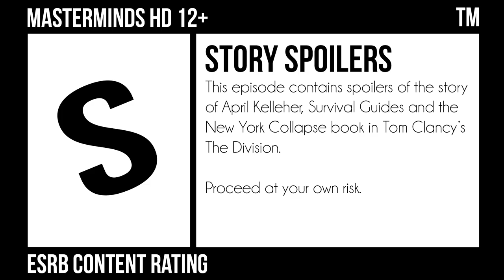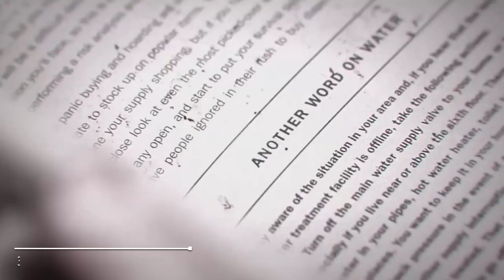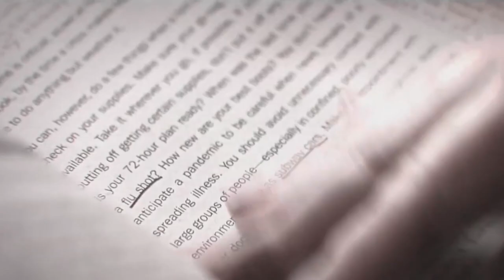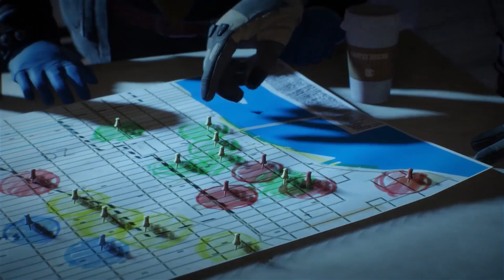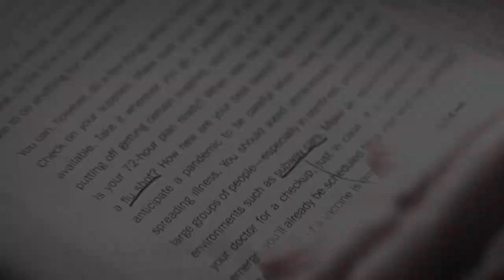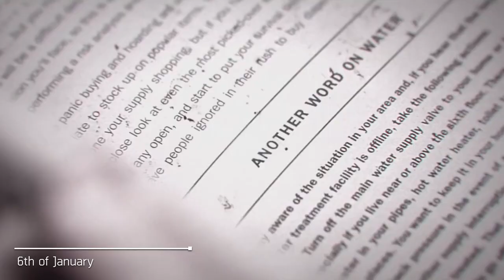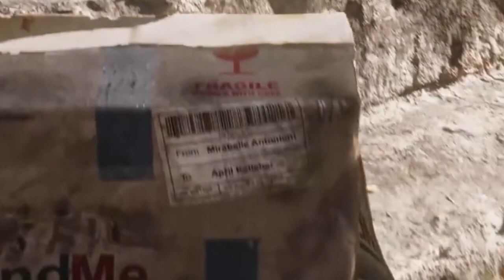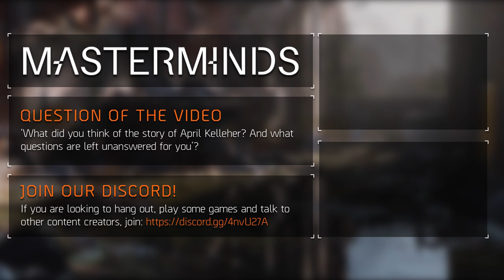The Division™ 1.8.2 - The Story of April Kelleher (Final Episode)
April survives the New Year and continues her quest to find Merch. Will we find out who Merch is? Will we know how April's story ends? Watch the video and you'll know.